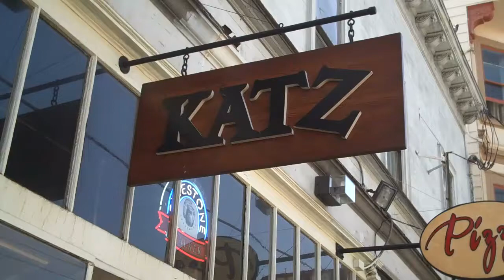The French Revolution: Bagel Stop aka Katz's Bagels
Meet the bagels (and staff) that inspired Esmerelda's cashier stint at Bagel Stop.